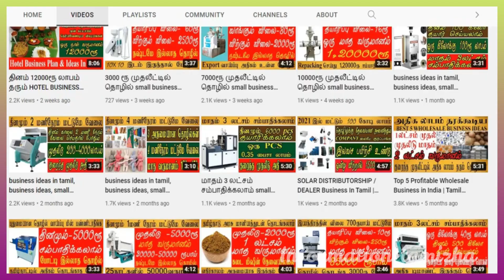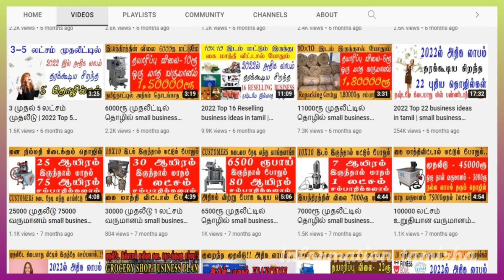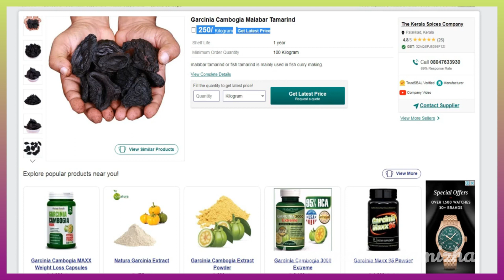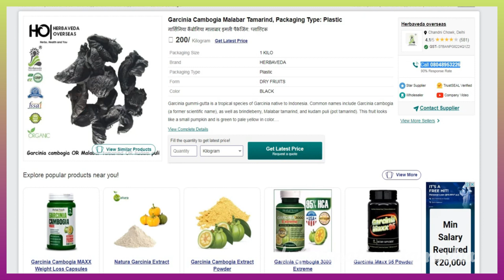1000ரூ இருந்தால் இந்த தொழிலை செய்யலாம் small business ideas in tamil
business ideas in tamil | small business ideas in tamil | business ideas, small business ideas | small business tamil   BUSINESS IDEAS TAMIL

Here we see small business ideas in tamil, i have given new Business ideas about malabar tamrid BUSINESS IDEAS TAMIL language. small business ideas are best for the year of 2023. most of them looking for business ideas.

so i decided to share video about best small business ideas for 2023 in tamil. i have given malabar tamrid BUSINESS IDEAS TAMIL
You will get useful if you see full video of this business ideas.

first i have given idea about marketing ideas in tamil then i have said process of malabar tamrid BUSINESS IDEAS TAMIL. just watch the full video and get useful info about small business ideas in tamil laungauge.